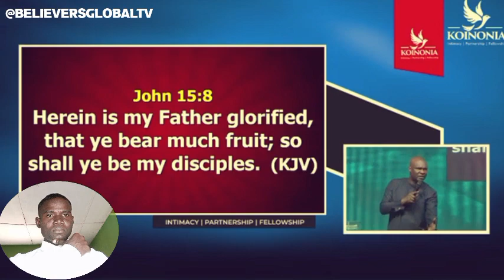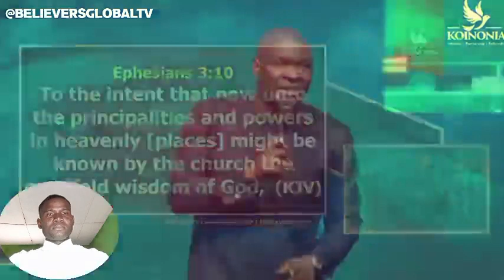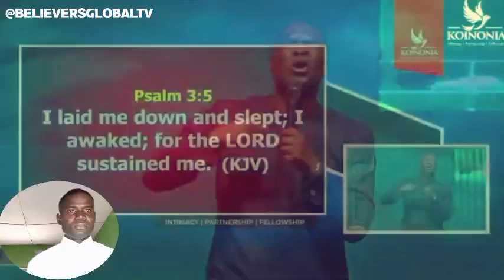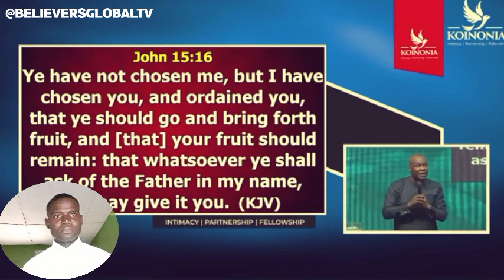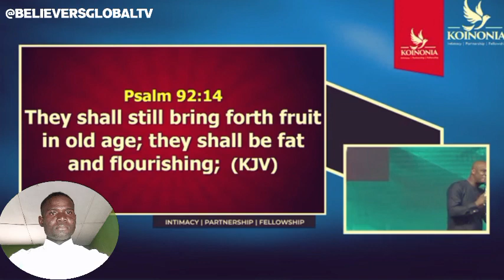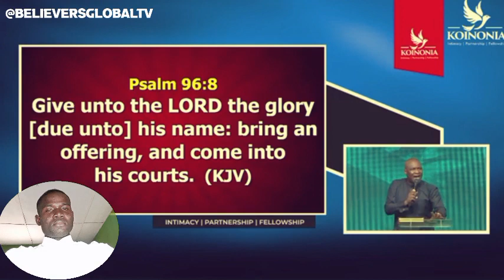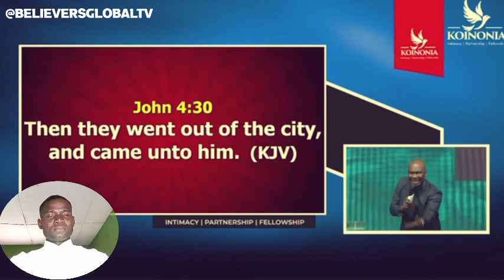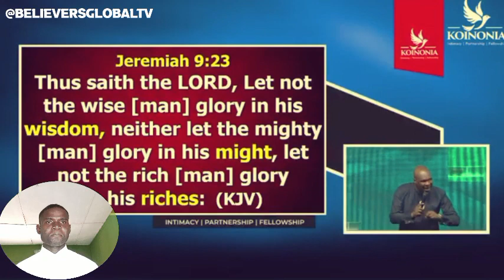HOW TO RETURN GLORY TO GOD - APOSTLE JOSHUA SELMAN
All contents on this channel are for the sole purpose of educating, informing and transforming  people for the betterment of Mankind and the glory of God.

REMEMBER, AFTER THIS LIFE WE WILL GIVE ACCOUNT OF OUR EXISTENCE AND WORKS HERE ON EARTH.

GIVE YOUR LIFE TO CHRIST TODAY BEFORE IT IS TOO LATE.

►Video original and produced exclusively by BELIEVERS GLOBAL TV
►  intro and outro by BELIEVERS GLOBAL TV

Some of the videos you need to watch on our YouTube channel today;

🔴𝗖𝗢𝗡𝗡𝗘𝗖𝗧 🔴

To easily get messages shared on this channel, search for these:
joshua selman
joshua selman message
koinonia global
koinonia abuja
Koinonia Sermons

► This video is original and produced exclusively by BELIEVERS GLOBAL TV

Thus:
1) This video is transformative in nature.
2)This video is used for teaching purposes.
3)This video has no negative impact on the original works (It would actually be positive for them).
4) Only bits and pieces were used to adequately pass this teaching across.